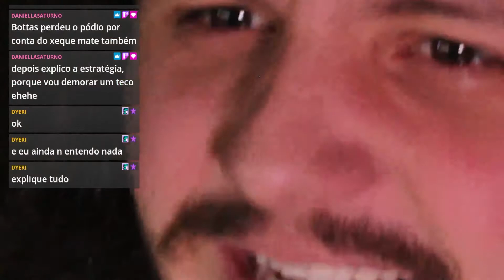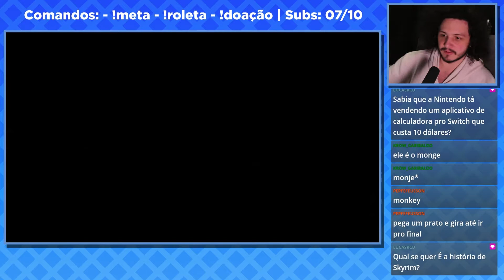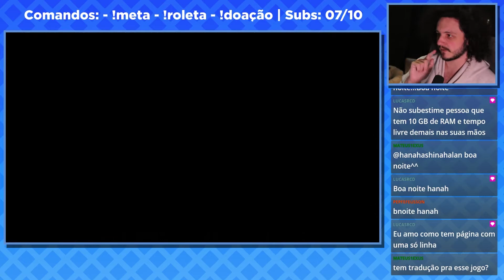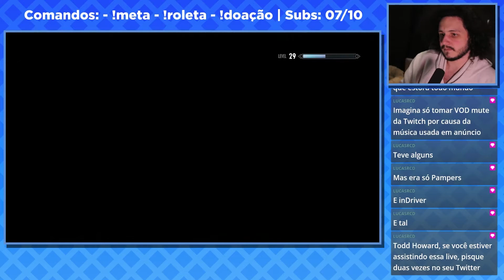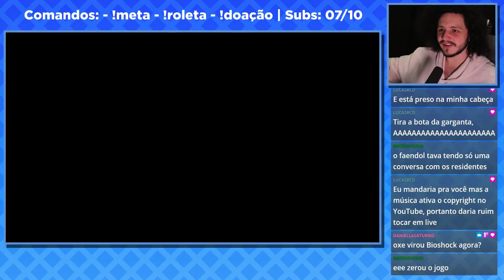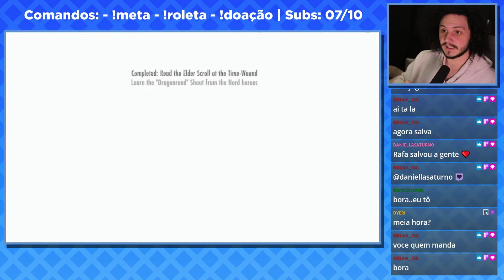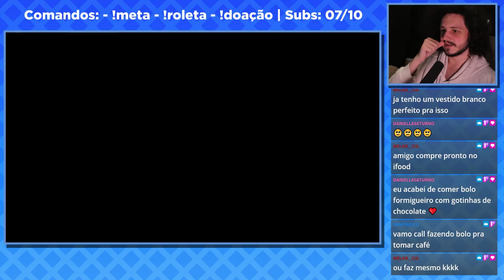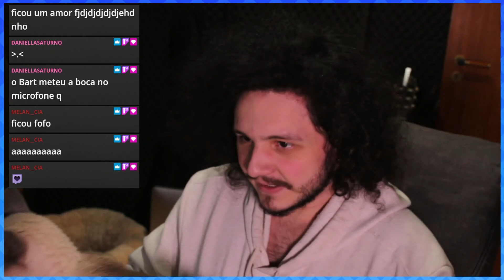Skyrim, mas eu só posso dar soco - VOD 18